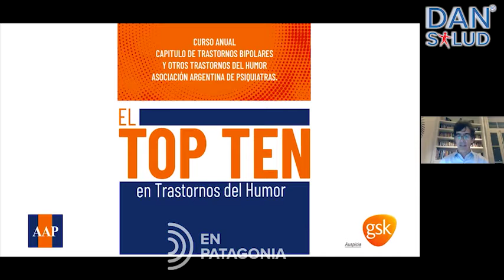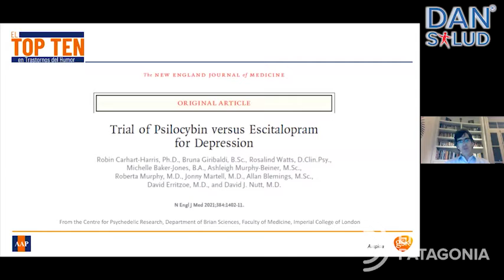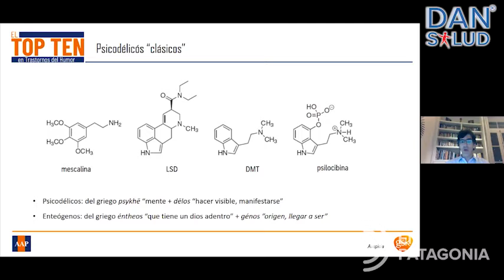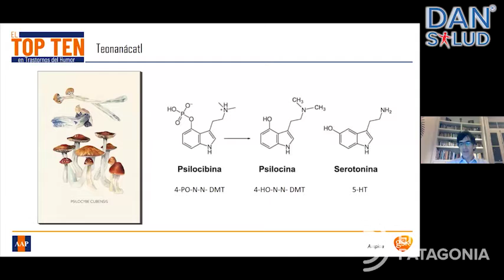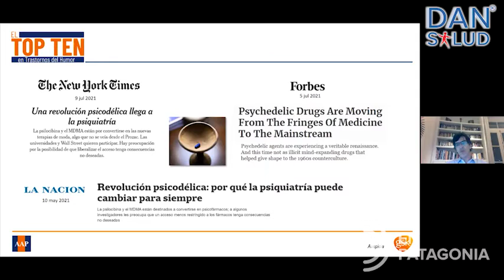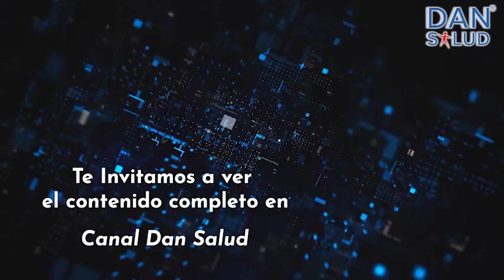Trial of Psilocybin vs Escitalopram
Trial of Psilocybin vs Escitalopram for
Depression*  – 8/9/21
Disertante: Dr. Marcelo Garbini

*Autores: Carhart-Harris R, Giribaldi B, Watts R, Baker Jones M, Murphy-Beiner A, et al Revista/Año: N Engl J Med. 2021. Apr 15; 384 (15):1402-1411

Te invitamos a ver el encuentro completo en el siguiente